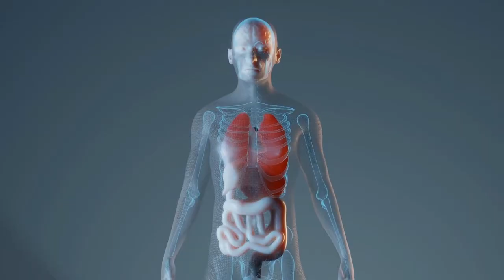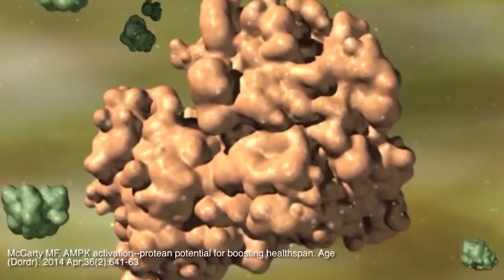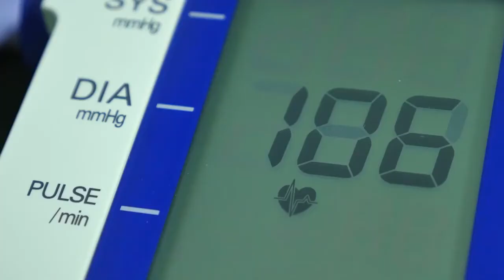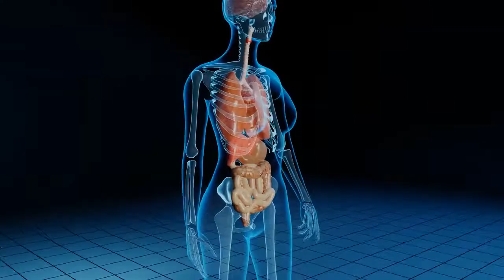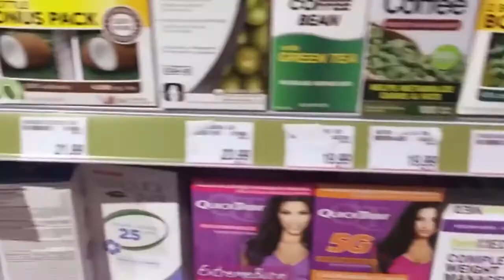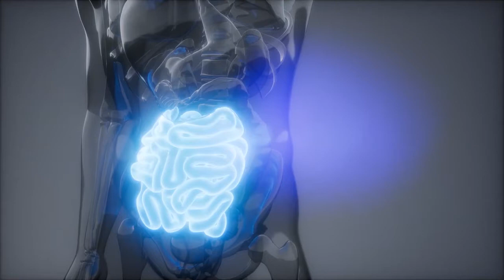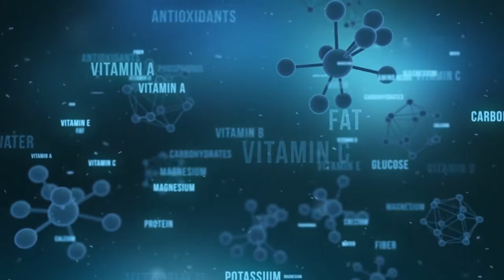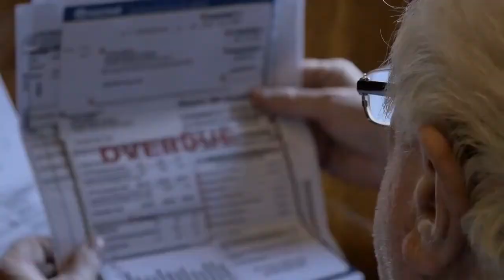How To Find Best Weight Loss Pills: Proven Weight Loss Supplement